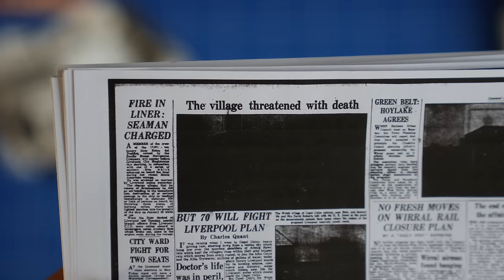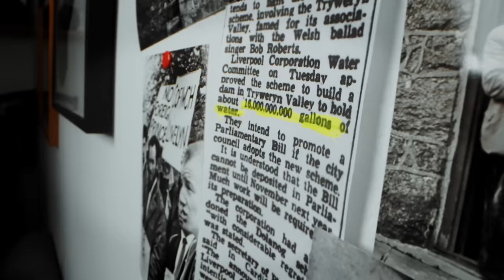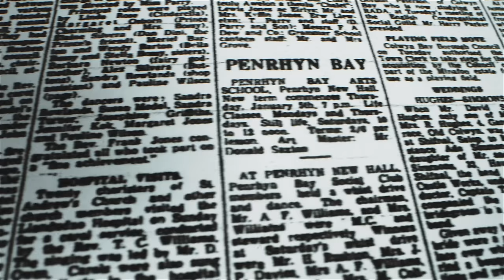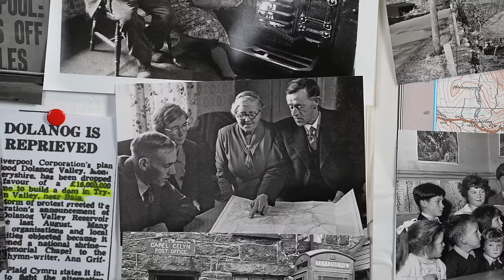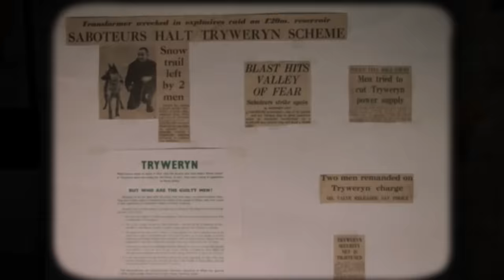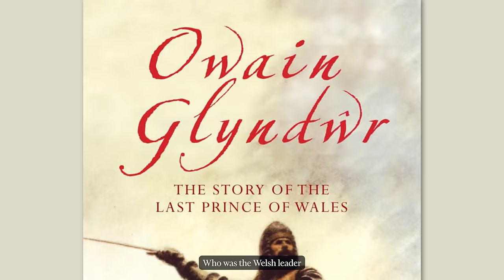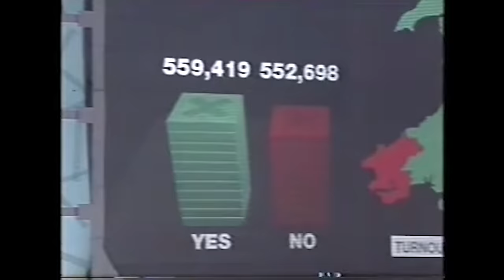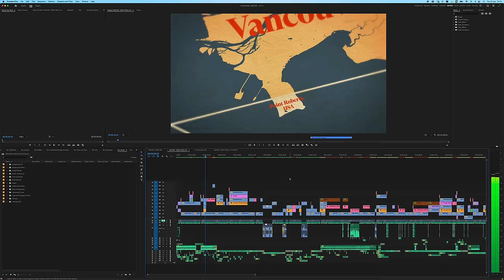Why England Erased This Welsh Village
In 1965, England drowned the Welsh village of Capel Celyn and the surrounding farmlands, home to 70 residents. This one event reshaped Wales but is forgotten about in England. In this video, Andy, visits the site of this lost settlement to speak with people who saw it all happen to understand, how England could do this, how it reshaped Welsh nationalism, and whether something like this could ever happen again.

Faultline is produced by:

Video by Andy Burgess
Executive Producer: Andy Burgess
Senior Producer: Anjali Sharma
Special thanks to: Dr Wyn Thomas, Elwyn Edwards, Aeron Prysor Jones, Arthur Morris Roberts & Owain Williams

Dr Wyn Thomas, Tryweryn: A New Dawn?: The Legacy of the Drowning of Capel Celyn

Time Stamps:

0:00 The drowned village of Capel Celyn
2:14 The reason you haven't heard about this
2:51 Life in Capel Celyn
4:22 Life in post-war Liverpool
5:41 Liverpool is running out of water
6:31 Lake Vyrnwy
6:55 Liverpool's search for water
7:17 My search for ex-residents of Capel Celyn
8:50 The 5 hour drive to Capel Celyn
10:35 Capel Celyn today
11:35 Growing up in the village
12:12 Why Liverpool want to flood the Tryweryn Valley
13:16 A £16 million reservoir
13:46 Local pushback
15:39 How did England do this?
16:50 A very short history of England & Wales
17:51 The UK votes on flooding the Tryweryn Valley
18:47 Liverpool's plan to flood the valley
19:37 The building of the reservoir
19:59 The eviction of Capel Celyn
20:42 The explosion in Capel Celyn
22:52 The police catch the 3 men.
23:44 I've set up an interview with one of them
24:00 The aftermath of the explosion across Wales
24:24 The demolition of the village
25:25 The year of the drowning (1965)
25:49 The day of the drowning
26:39 A new era of Welsh Nationalism
27:17 Meeting the Tryweryn Bomber
27:57 Why they did it
28:49 The rise of paramilitary groups in Wales
30:22 Mudiad Amddiffyn Cymru (MAC)
31:19 The MAC bombings
31:39 The Investiture of the Prince of Wales
33:01 Owain Williams - In hindsight, was it a good idea?
34:17 Welsh Devolution
35:22 What it's like to live here today?
35:45 Liverpool's secret agenda
37:46 Could this happen again?
39:31 Outro & Behind-the-Scenes